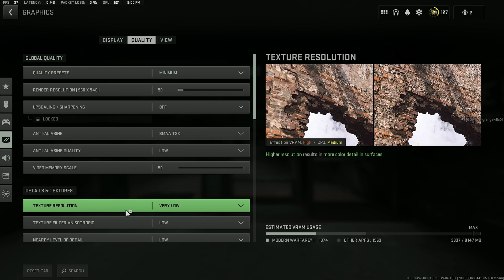Finally Unlocked the Ghoulie Camo in COD MW2!